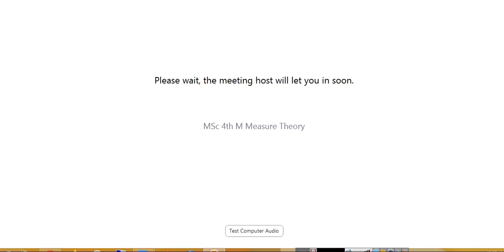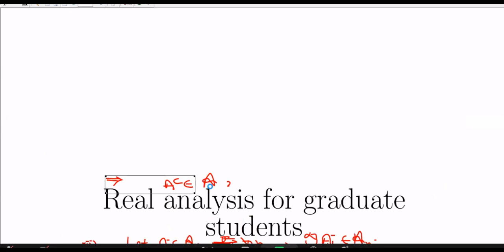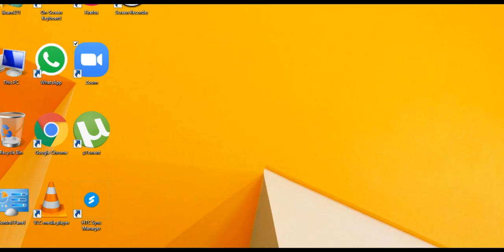Measure Theory Lec 5: Intersection of all Sigma Algebras is also sigma algebra.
Theorem 1: Intersection of all sigma algebras on X is also a sigma algebra.
Theorem 2: Let K be any subset of X, then the intersection of all sigma algebras containg K on X is also a sigma algebra, and it is the smallest sigma algebra containing K on X.